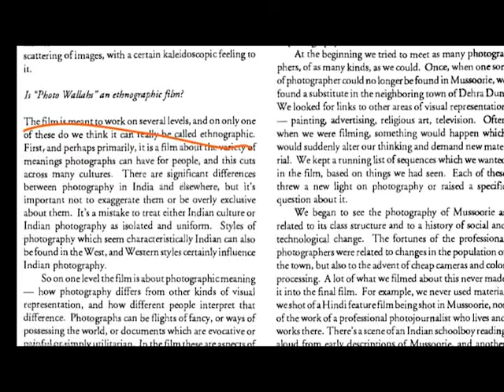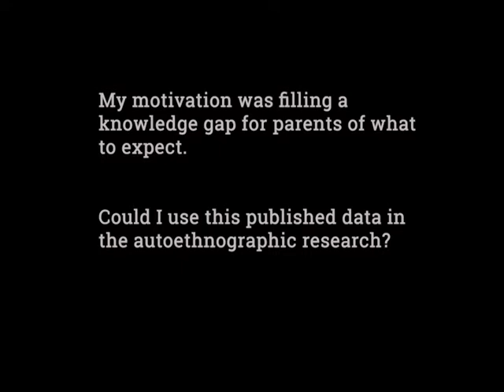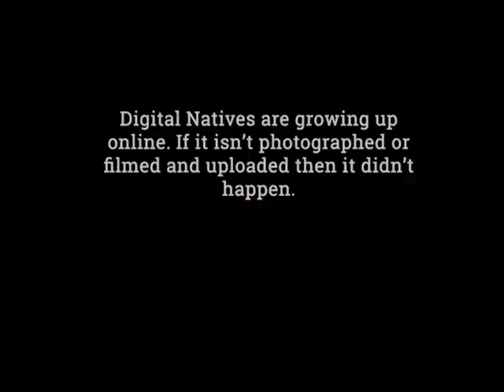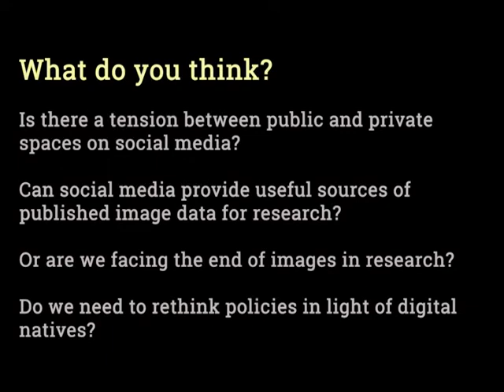Privacy and Research on YouTube and social media: a Provocation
Should researchers utilize social media involving images of people in private spaces as research data? What can such published material tell us about these people and their lived experiences? How much of it is performativity and conscious public identity construction?. Some of the legal and protection issues that come up for research tend not to come up for those millions of people - including children - uploading (making public) images and films to social media.
Important questions about 'digital natives' and agency are posed.

My own children feature in this provocation - ironically and strategically - to illustrate the children's privacy issues. If and when either of my children decide to withdraw their permission from this film being uploaded here I will delete all copies of the film.  This of course, raises another issue around data sovereignty on the part of the person in an image or film being at odds with researchers' motivations for maintaining access to the image/film data. If a film that is used as research data on YouTube is suddenly removed from the website what does that mean for researchers? If researchers download their own copy of the image/film so that they have a readily available copy of the 'data' then data sovereignty and privacy and protection rights of the person in the image/film cannot be maintained. This is just one of many issues that need careful consideration in terms of image/film data analysis research methodologies.